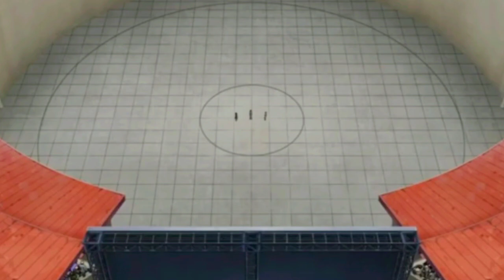💖Shikayodo💖•~•{Boruto}•~•[Gacha Life] ||Meme